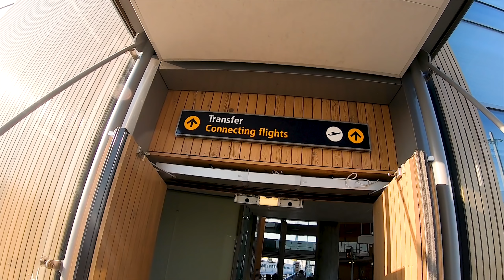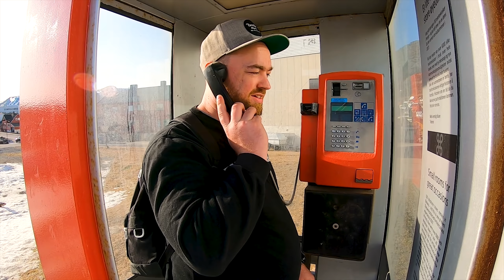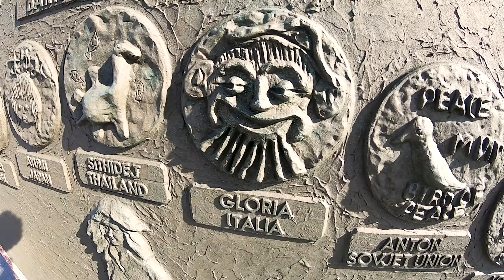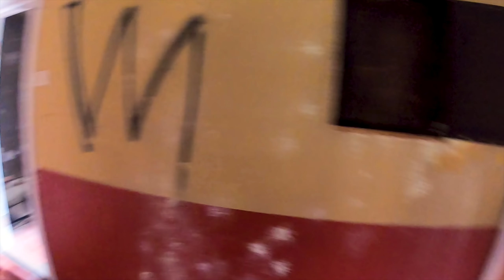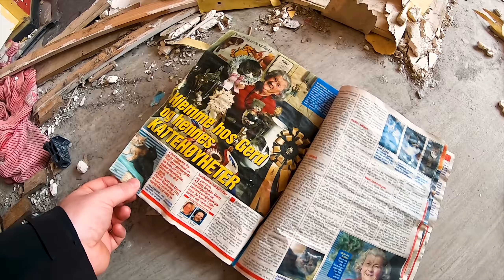Min første Reisevlog - Nordkapp Kommune - Mye fint å se i Finnmark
Linker:
Nettside:  Dekkanikeren.no
Snap/Insta: Dekkanikeren